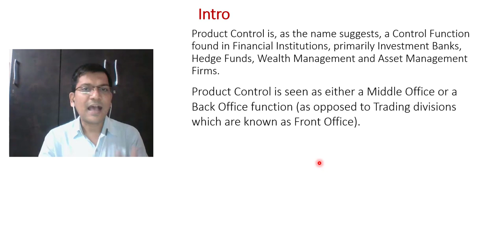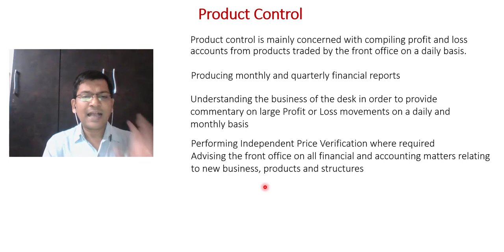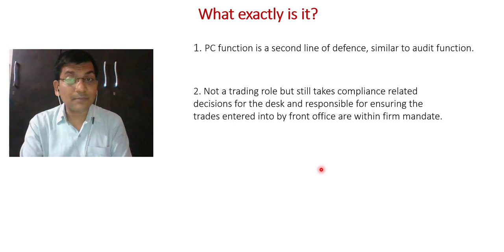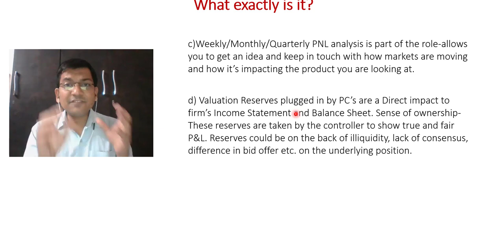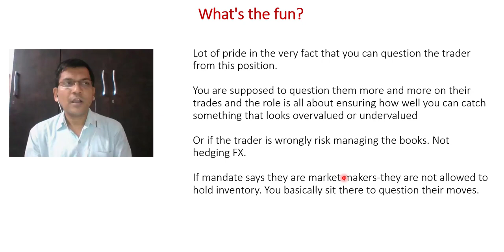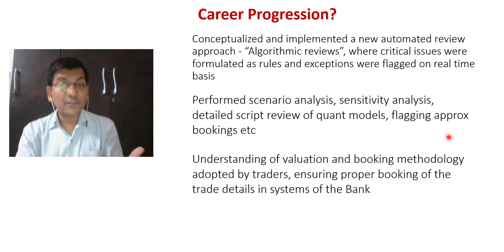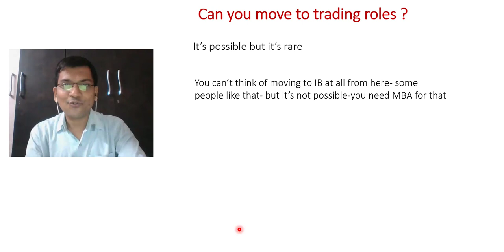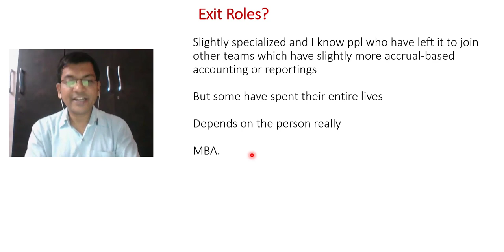Career : What is a Product Controller's role in Investment Bank?Product Control Job -Reality Check?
What is Product Control and what does a Product Controller do?

Career Conversations | Motivational | Career Guidance | Financial Planning